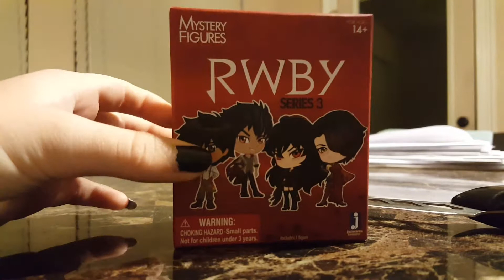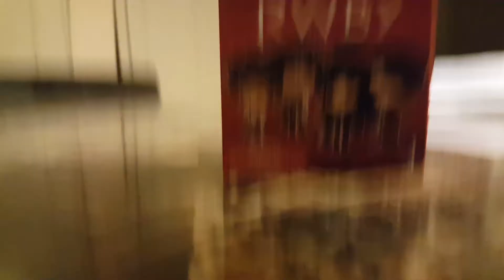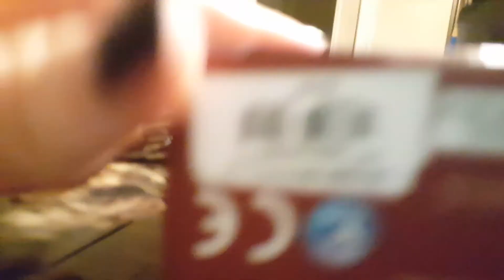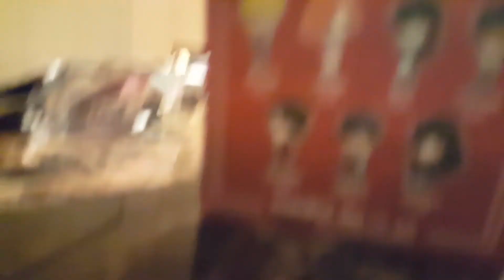Another RWBY mystery box opening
These things are rigged